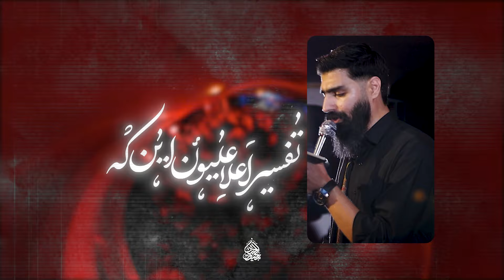الحيدر اكبر من أن يوصف | كربلائي محمود عيدانيان